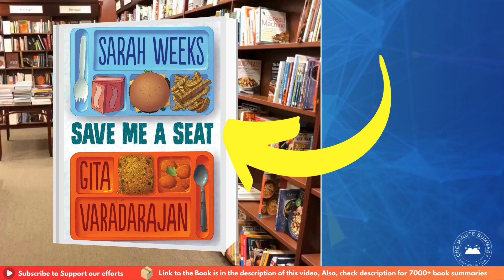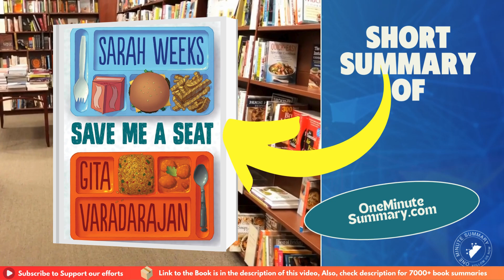Summary of Save Me a Seat by Gita Varadarajan and Sarah Weeks | Book Summaries | One Minute Summary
In Save Me a Seat, two boys, Ravi and Joe, navigate their first week of fifth grade while dealing with bullying and misunderstandings. Will they find friendship in unexpected places? Watch this one-minute summary to find out.

Happy reading! 📚✨